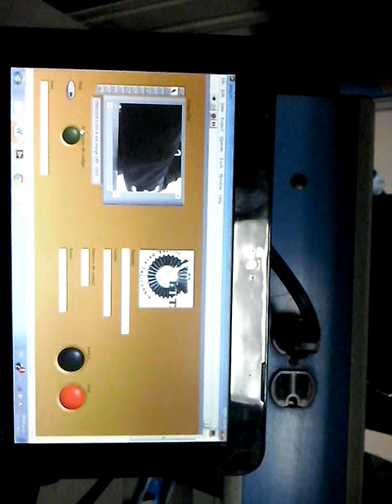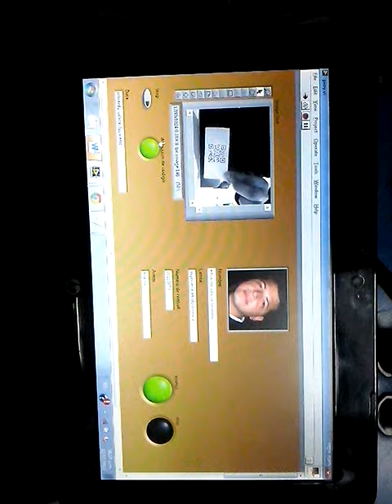proyecto de instrumentacion 2013